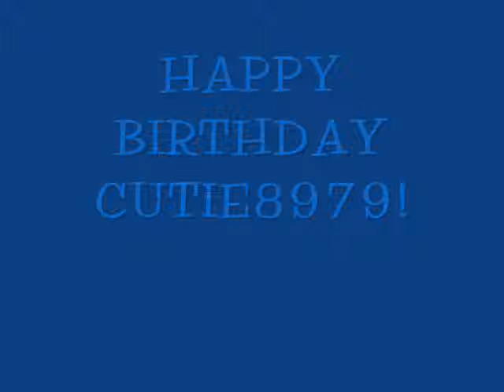A Birthday Tribute to my friend...Cutie8979!!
Happy birthday Cutie8979! My best friend!